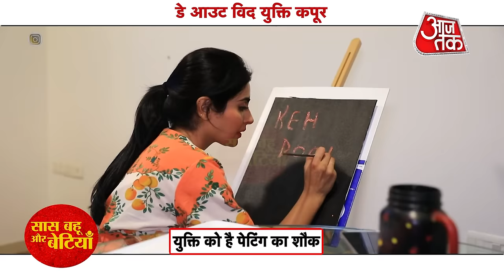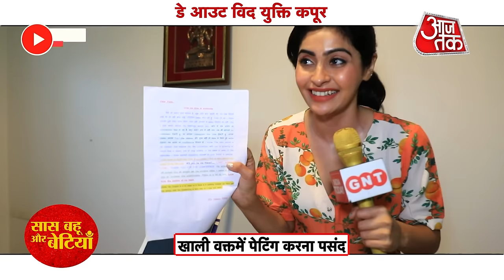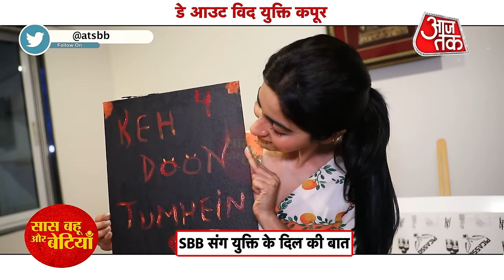Exclusive Funniest Day Out With Keh Doon Tumhein Actress Yukti Kapoor | SBB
Exclusive Funniest Day Out  With Keh Doon Tumhein Actress Yukti Kapoor